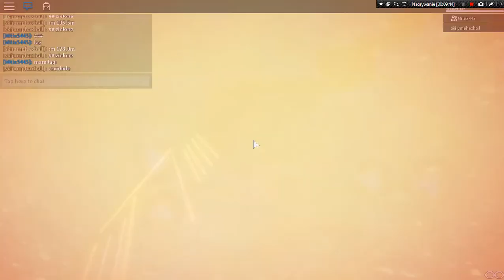Roblox #47 Skoki Narciarskie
Skoki Narciarskie